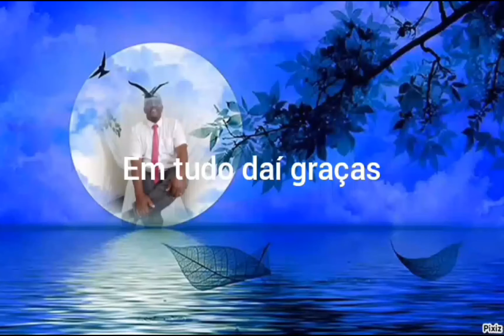em tudo daí graças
gratidão em tudo que Deus faz um